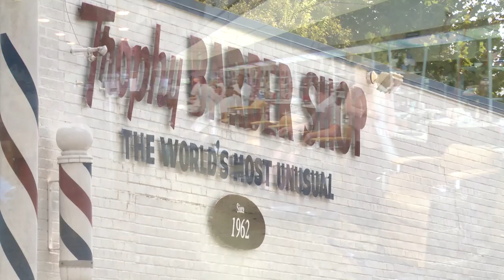The Texas Bucket List - The Trophy Barber Shop in Baytown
We found a barber shop in Baytown where you can get some wild cuts!